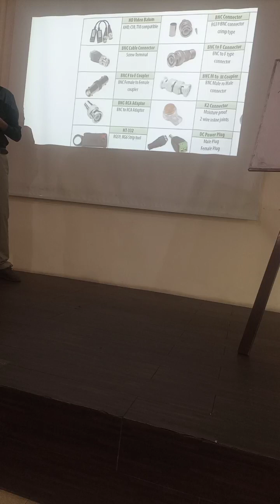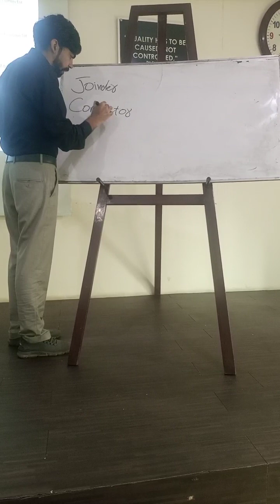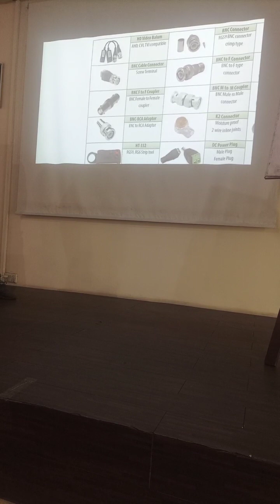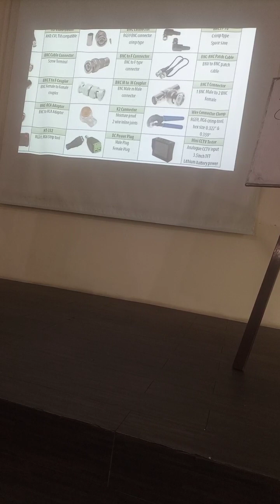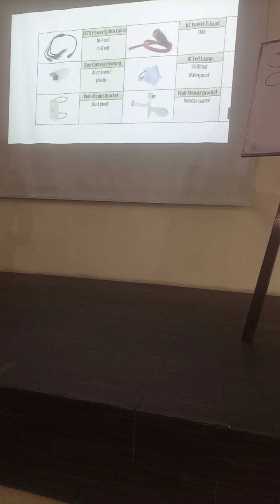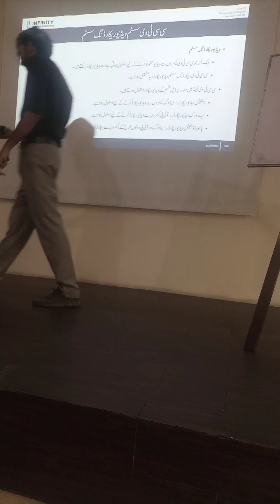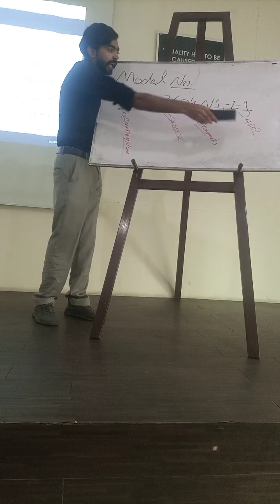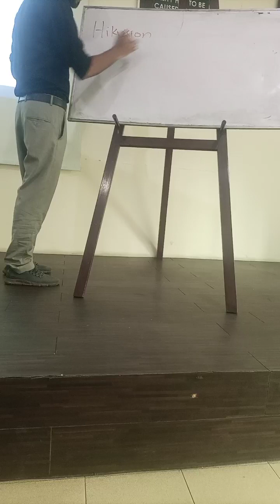CCTV camera kiTcnishin nice video of Lahore Pakistan